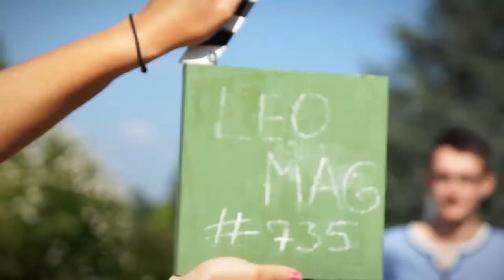LeoMagazin | Teaser - Leonberg & wir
☛ Wir zeigen euch Leonberg:
Ihr glaubt ihr kennt Leonberg? Das glauben wir nicht. Auf diesem Kanal stellen wir euch regelmäßig verschiedene Beiträge rund um Leonberg vor. Lasst euch überraschen!

☛ Dabei waren:
Julian Pohl, Julian Groshaupt und Weitere

☛ Danke auch für die Unterstützung beim Dreh:
Malte Vollmerhausen, Sonja Heyen und Birte Brinkmann